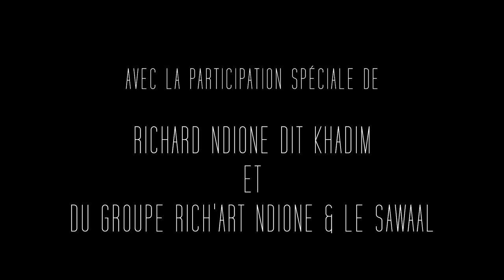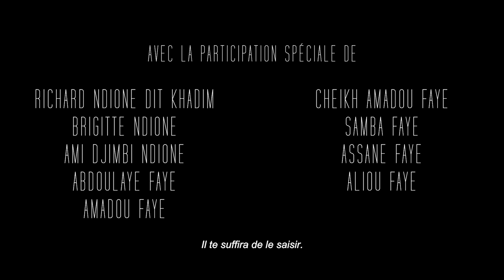Niilaa ɗuwaa: Le combat des Noons (version sous-titrée)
Thiès, Sénégal.

Richard Ndione nous emmène en terre noon et nous plonge dans une culture qui s’efface au fil du temps: celle des siens. Les Noons ont fondé cette région et dessiné ses paysages avec les champs de rôniers, l’arbre mystique. Mais aujourd’hui, cette culture est semblable à ces couches géologiques recouvertes par le temps: «on est là, mais on existe pas», martèle-t-il. Richard et sa communauté se battent à présent pour que soient reconnues leurs traditions, celles du quotidien (artisanat, agriculture, cuisine, musique), prouvant ainsi la justesse de l’expression Niilaa ɗuwaa. Ces mots noons reprennent la métaphore liée à la racine de l’hévéa, l’arbre à caoutchouc: on peut la plier, mais pas la briser.

Production et réalisation : Antoine Bez,  Anthony Grégoire et Benoit Nier

Avec la participation spéciale de : Richard Ndione, dit «Khadim», et du groupe Rich’Art Ndione et Le Saawal

En collaboration avec : ClapAfrica

En partenariat avec : L’École des Hautes Études en Sciences Sociales (EHESS)

Avec la participation spéciale de : Richard Ndione, dit «Khadim», Brigitte Ndione, Ami Djimbi Ndione, Abdoulaye Faye, Cheikh Ahmadou Faye, Amadou Faye, Samba Faye, Aliou Faye Assane Faye

Avec le soutien de : Véronique Senécal-Lirette, Demba Aliou Ka (ClapAfrica) et Tiva Nagchin

Montage : Antoine Bez, Anthony Grégoire et Benoit Nier
Cadrage : Antoine Bez
Captation sonore : Anthony Grégoire et Benoit Nier
Montage sonore : Anthony Grégoire et Benoit Nier, avec Simon Garette, Direction de l’image et de l’audiovisuel de l’EHESS
Étalonnage : Florian Nier et Antoine Bez